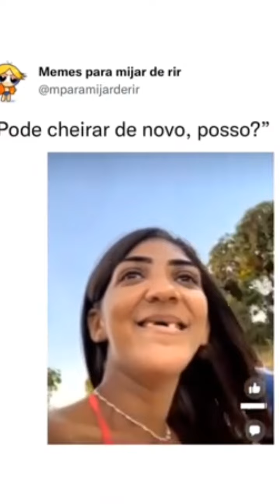Famosos Do Brasil, Faça Humor, Não Faça Guerra "UMA NOVA ERA"🌎❤